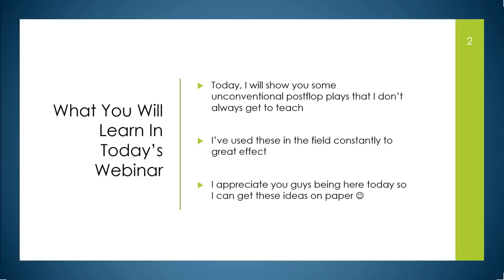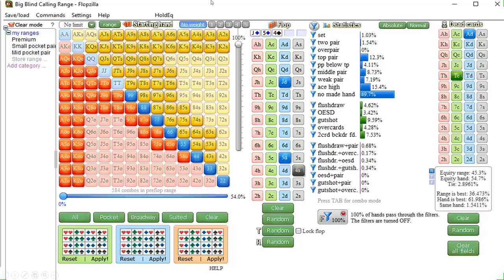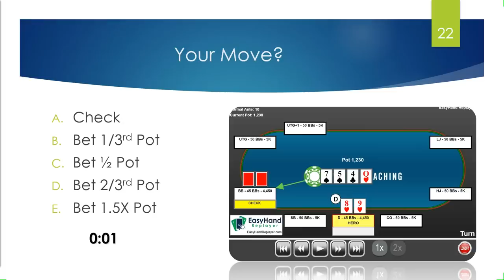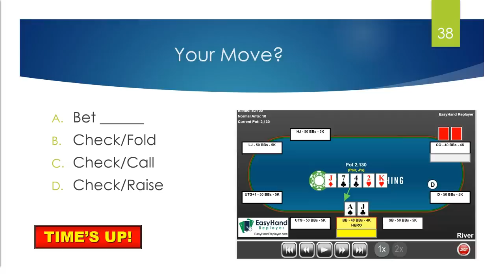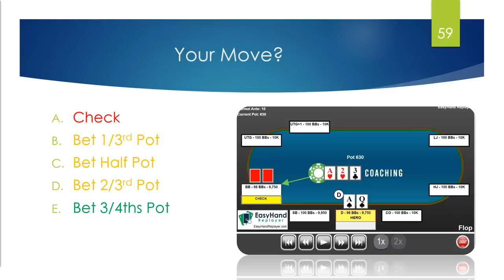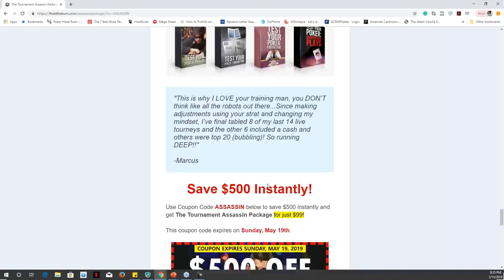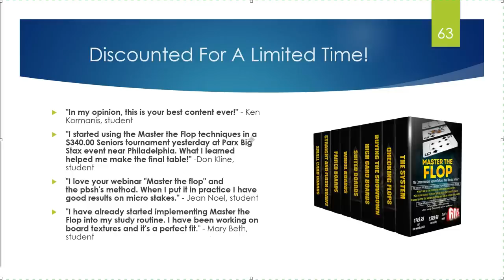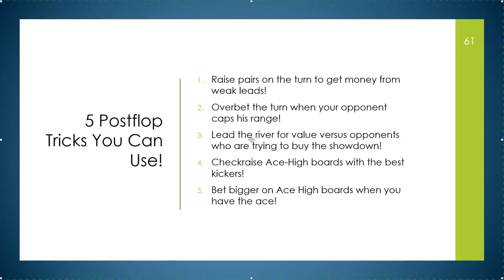5 Postflop Tricks to EXPLOIT Your Opponents! - Featuring Alex "Assassinato" Fitzgerald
If you're looking to take your game to the next level, start your FREE PokerCoaching trial